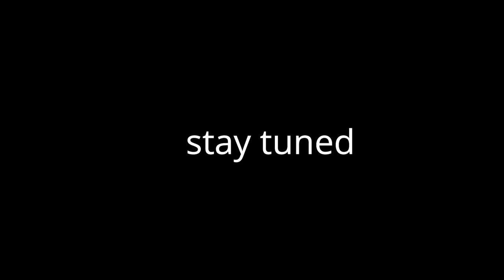HIMLANDS EndGame - Season 5 - part 2